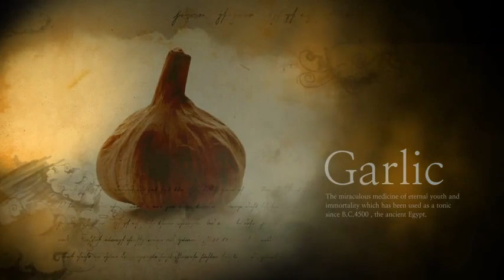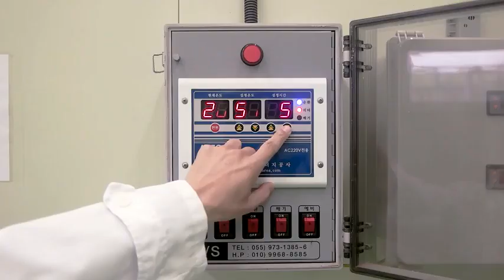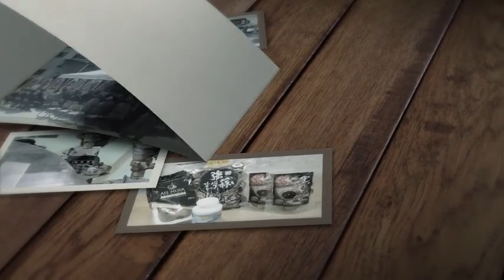Egarak Black Garlic PR video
Hello, this is NAMHAEGUN BLACK GARLIC CO., Ltd.

Our other name is Egarak Black Garlic.
EgarakBlackGarlic is exporting to Japan, Australia and Singapore et.. As a global company, we will post promotional videos in Japanese, Chinese and English so thaat for eigners can watch videos about EgarakBlackGarlic